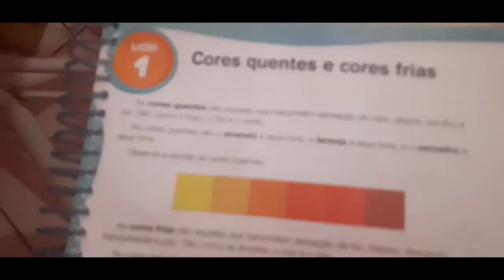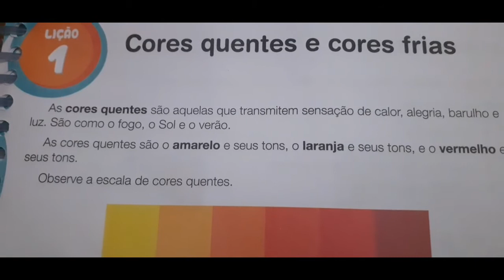Aula de Artes - 4º Ano - Explicação do exercício - 13/04/2020